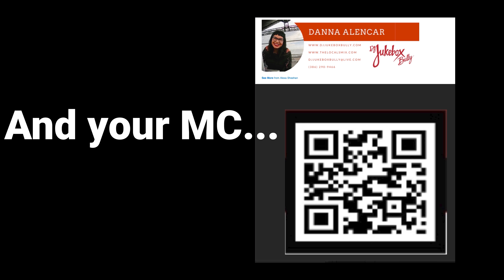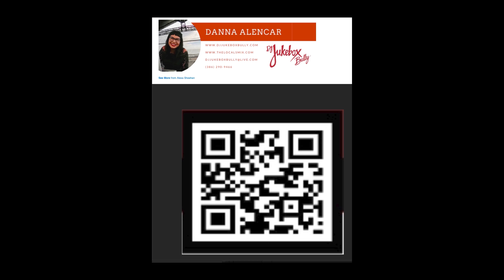2024 Music + Arts Expo Round 2: Terence Corrigan - Wages of War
🎶 **Locals Mix Music and Arts Expo 2024 - Original Music Competition | Round 2: Terence Corrigan - "Wages of War"** 🎶

Welcome to the Locals Mix Music and Arts Expo 2024! We’re honored to present the Round 2 performance of **Terence Corrigan** with his compelling track **"Wages of War"**, recorded on August 10, 2024, at the Museum of Arts and Sciences.

A heartfelt thank you to our incredible sponsors and partners who make this event a reality:

- **Harbordashery**
- **Museum of Arts and Sciences (MOAS)**
- **Virtual Homes Open House**
- **Volchek Shot Me**
- **CTI Sound N Stage**
- **Chrissy Daugherty Realtor**

🎥 **Watch now** to experience Terence Corrigan’s powerful and thought-provoking performance of "Wages of War," a highlight of this year’s competition.

For more information about the competition, participating artists, and upcoming events, visit our